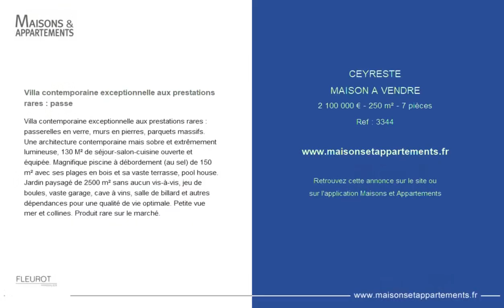CEYRESTE - MAISON A VENDRE - 2 100 000 € - 250 m² - 7 pièce(s)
Référence : 3344

Villa contemporaine exceptionnelle aux prestations rares : passe

Villa contemporaine exceptionnelle aux prestations rares : passerelles en verre, murs en pierres, parquets massifs. Une architecture contemporaine mais sobre et extrêmement lumineuse, 130 M² de séjour-salon-cuisine ouverte et équipée. Magnifique piscine à débordement (au sel) de 150 m² avec ses plages en bois et sa vaste terrasse, pool house. Jardin paysagé de 2500 m² sans aucun vis-à-vis, jeu de boules, vaste garage, cave à vins, salle de billard et autres dépendances pour une qualité de vie optimale. Petite vue mer et collines. Produit rare sur le marché.

Cette annonce vous est proposée par l'agence FLEUROT IMMOBILIER

|822491|